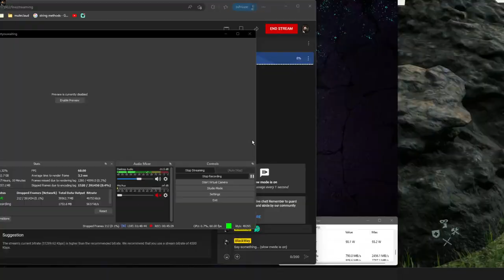DEATH STRANDING PC Gameplay Part 17 (No Commentary) [1080p60fps]